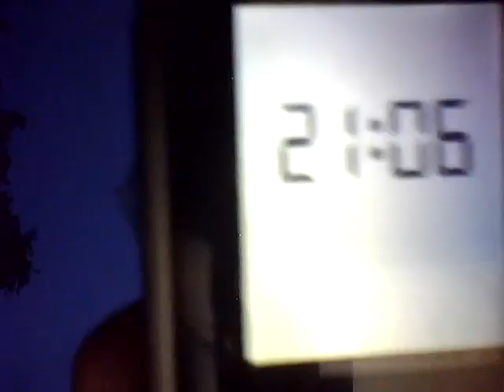22.8. 23.8.2012 timelapse zeitraffer Orgone Orgonite Cloudbuster VS Fake Clouds Chemtrails Voerde